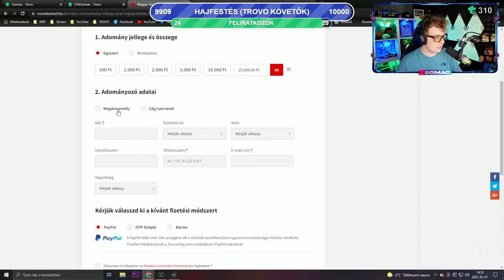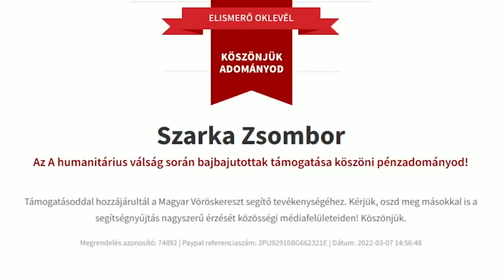Véletlen LEAKELTEM a TELEFONSZÁMOMAT 1.000 Néző Előtt😅